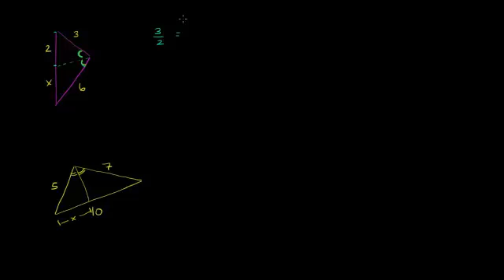أمثلة على نظرية منصف الزاوية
Angle Bisector Theorem Examples
يتناول هذا الفيديو أمثلة على نظرية منصف الزاوية وطريقة الحل
شكر خاص لمؤسسة شركاء في التنمية المستدامة -- فلسطين